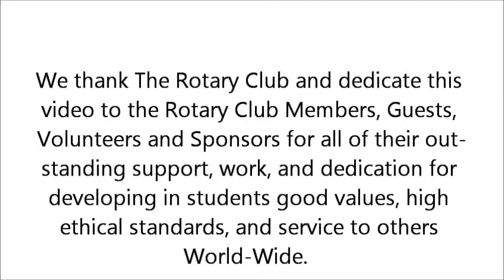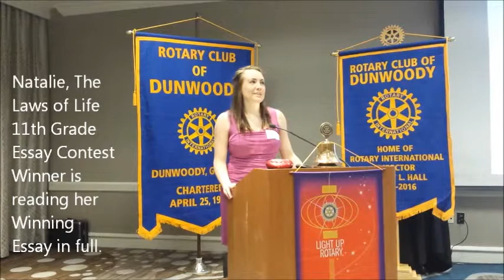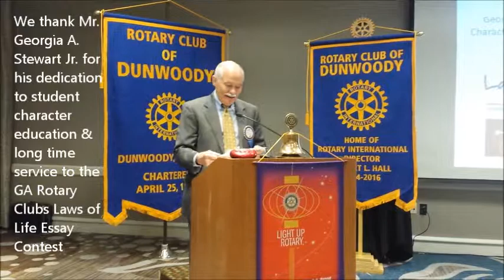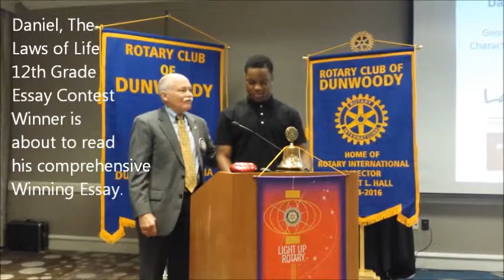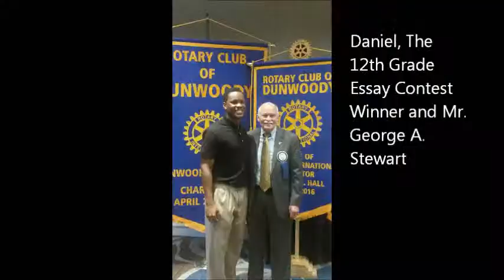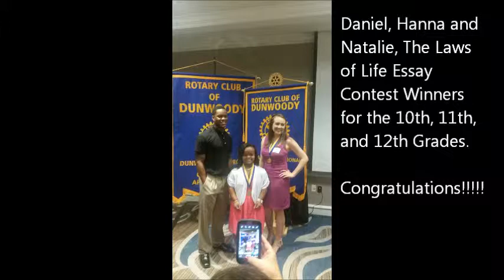Rotary Club of Dunwoody Honoring The Laws of Life Essay Contest Winners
Club of Dunwoody Breafast Held At The Westin Atlanta Perimeter North Upscale Hotel in Atlanta in Honor of the 10th, 11th, and 12th Grades Laws of Life Essay Contest Winners